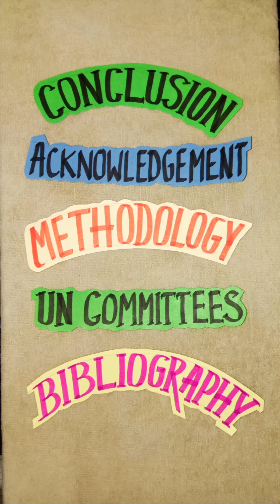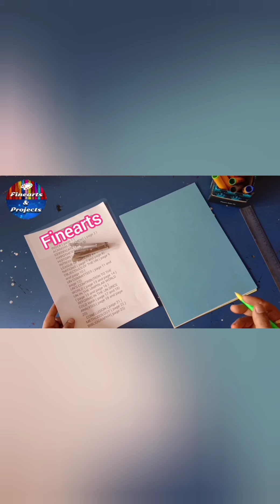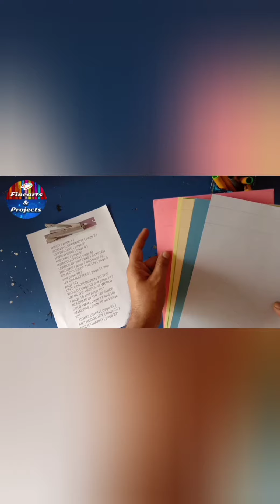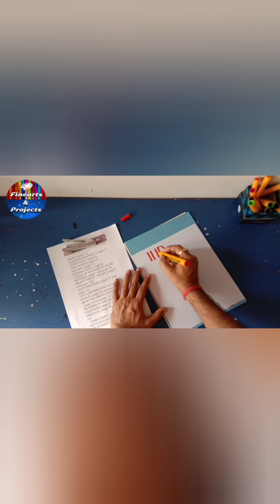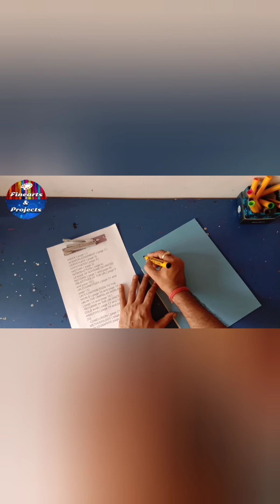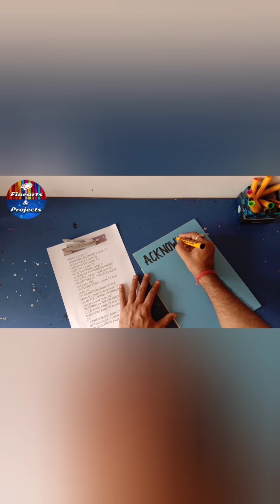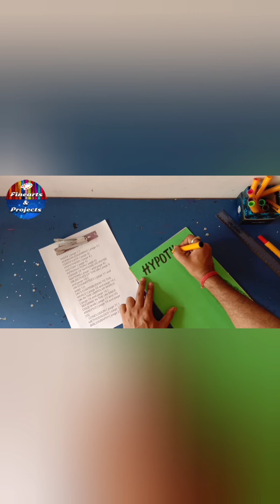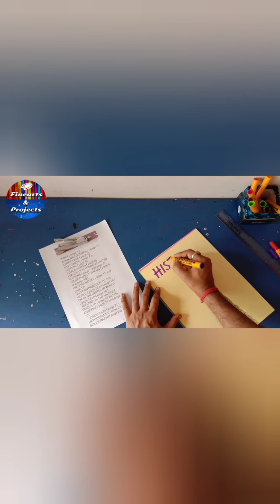How To Decorate Projects Files Using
Headings Writing for Project Works